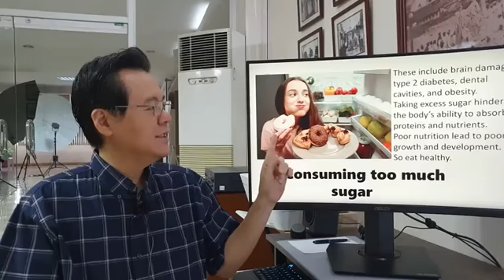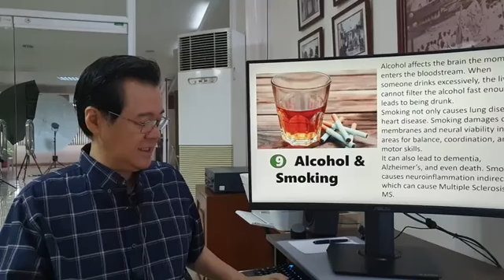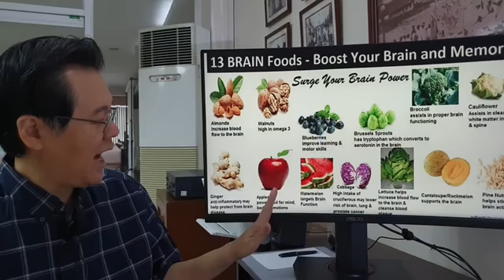9 Common Habits that Damage the Brain. Masama Iyan! - By Doc Willie Ong (Internist and Cardiologist)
9 Common Habits that Damage the Brain. Masama Iyan!